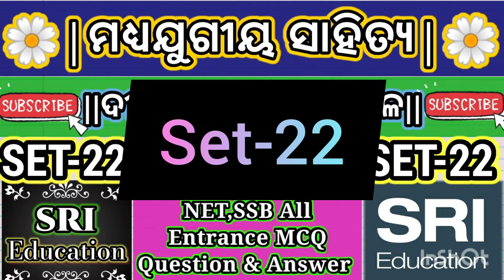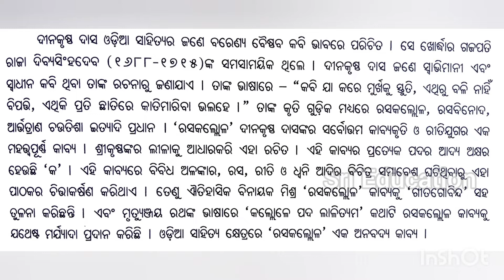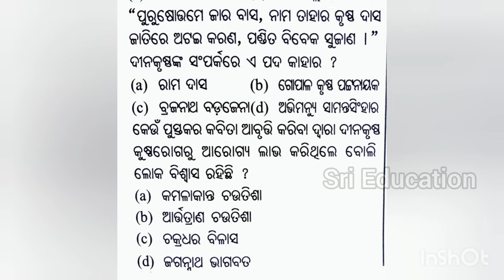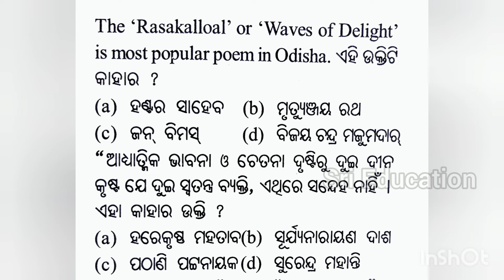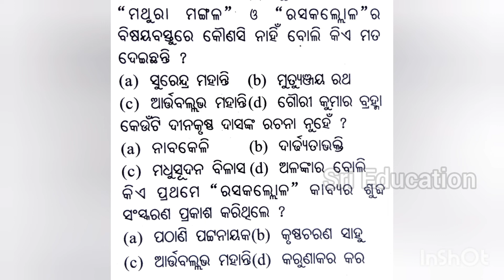ମଧ୍ୟଯୁଗୀୟ ସାହିତ୍ୟ||Madhya Jugeeya Sahitya||ରସକଲ୍ଲୋଳ||SET-22||ODIA CPET/PG ENTRANCE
2022 ODIA PG ENTRANCE SET-22|ମଧ୍ୟଯୁଗୀୟ ସାହିତ୍ୟ-22|ଦୀନକୃଷ୍ଣ ଦାସ ଙ୍କ ରସକଲ୍ଲୋଳ -1|ODIA PG,NET,SSB ENTRANCE-22

ODIA UG&PG  ENTRANCE TELEGRAM GROUP :-⬇️
ଓଡ଼ିଆ ଭାଷା ଓ ସାହିତ୍ୟ ସଂଘ Odia Language and Literature Group 🤩(Crack Odia PG Entrance )😉
ମୋର ଏଇ ଛୋଟ ଉଦ୍ୟମ ଓ ଆପଣଙ୍କ କିଛି ପରିଶ୍ରମ ଏକ ଉନ୍ନତ ସାହିତ୍ୟିକ ପରିବେଶ ସୃଷ୍ଟି କରିବାରେ ସକ୍ଷମ ହେବ 🙏🏻ତେଣୁ ଆମେ ଓଡ଼ିଆ ଭାଷା ଓ ସାହିତ୍ୟ ର ଛାତ୍ର-ଛାତ୍ରୀ ହିସାବରେ ମନ ମଧ୍ୟ ରେ ଦୃଢ଼ ସଂକଳ୍ପ ନେବା ଯଥା :- "ଉଚ୍ଚ ହୋଇବାକୁ କରୁଛି ମୁଁ ଆଶା, ଉଚ୍ଚ କରିବି ମୋ ନିଜ ମାତୃଭାଷା"🙏🏻 ❤